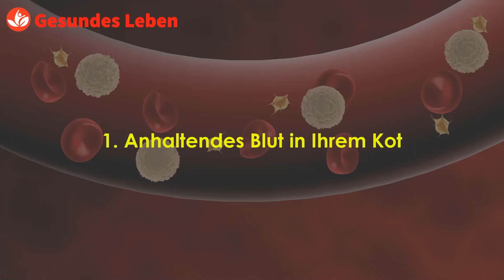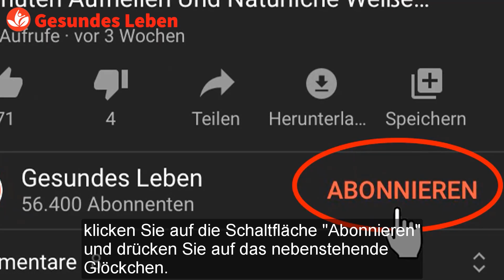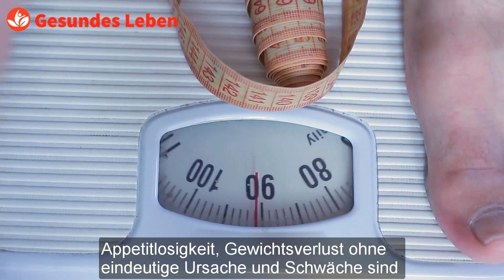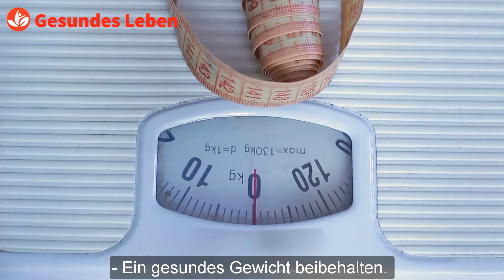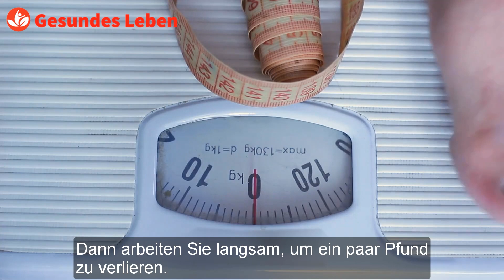6 Symptome Von Darmkrebs, Die Nicht Ignoriert Werden Sollten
6 Symptome Von Darmkrebs, Die Nicht Ignoriert Werden Sollten. Darmkrebs, wenn früh genug diagnostiziert, kann die Krankheit in den meisten Fällen geheilt werden. Dies sind Frühwarnzeichen, die Sie erkennen können, wie diese gefährliche Krankheit entwickelt. Wir teilen ihnen auch mit, wie Sie Darmkrebs für Sie und Ihre Angehörigen vorbeugen können.